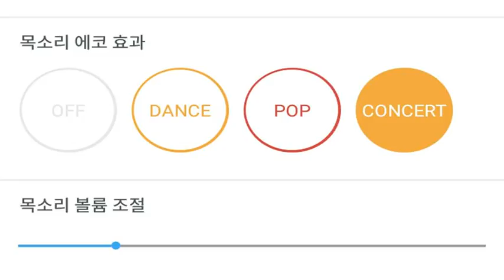[everysing] Cry cry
Singer : SW사회사업가태로미
Title : Cry cry

3키업 싱어 태로미♡

    1. 고퀄리티 반주에 맞추어 무료로 노래를 부를 수 있습니다.
    2. 녹음과 녹화가 가능합니다.
    3. 모바일 기기에 저장한 곡을 ‘My 채널’에 업로드하여 언제 어디서든 내가 부른 노래를 감상할 수 있습니다.
    4. My 채널에 업로드 한 노래를 친구에게 공유할 수 있습니다.
5. 에브리싱 홈페이지 에서도 My 채널 이용이 가능합니다.